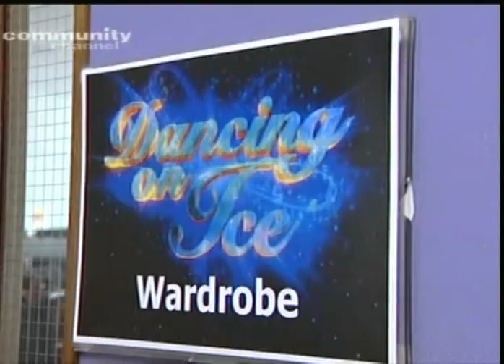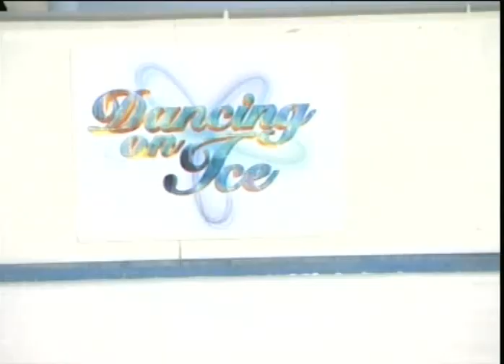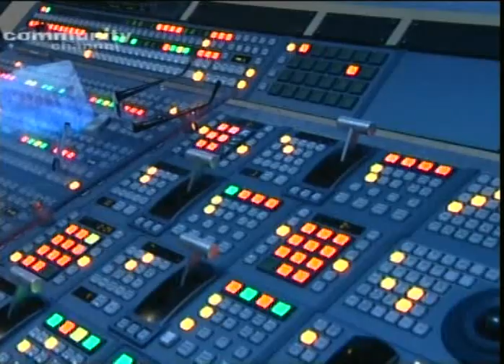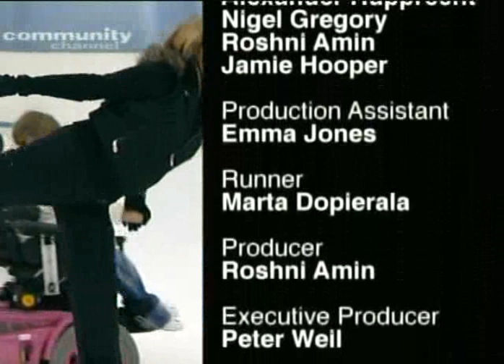Lets Go DOI 3